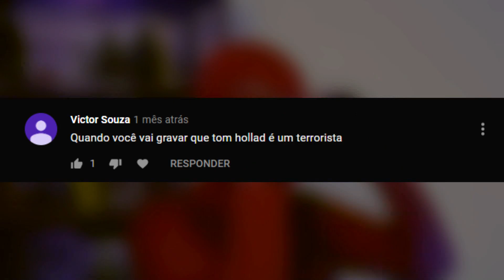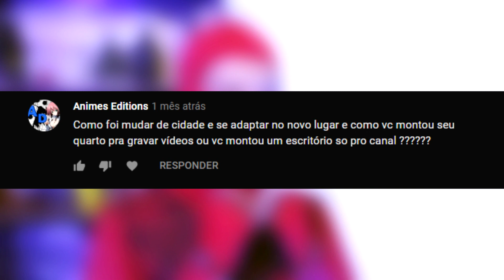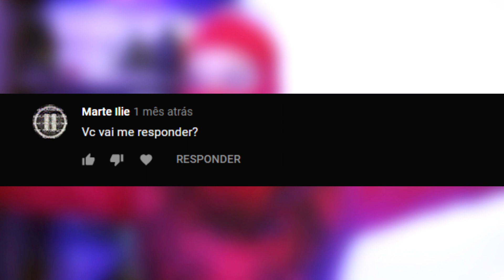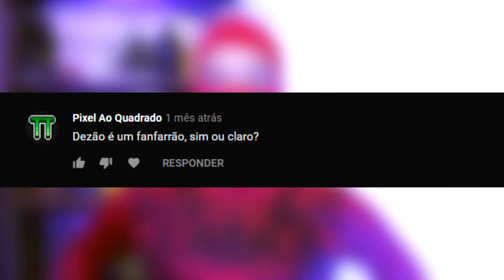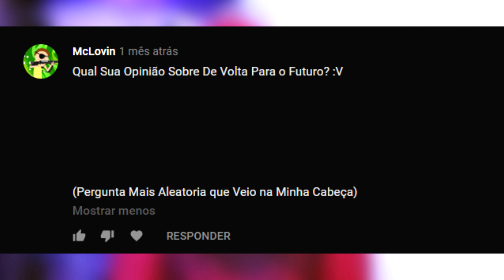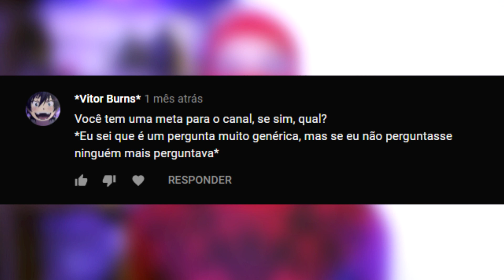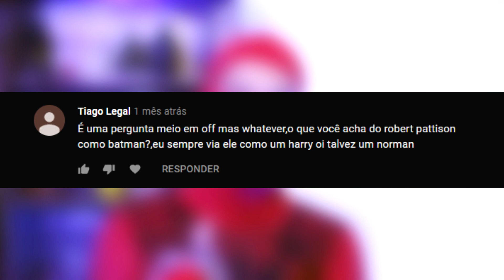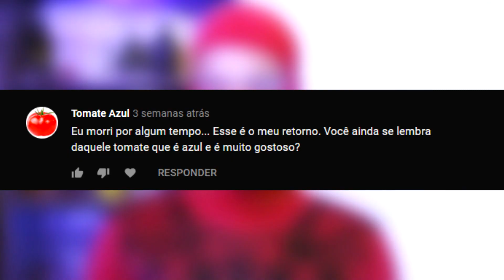A Importância do Homem-Aranha na minha vida.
JÁ PENSOU EM SER O HOMEM-ARANHA? E que tal... O ARANHA-HUMANA? Porque você PODE!

Use o cupom: SUPREMOARANHA10 e adquira a sua fantasia ;)

Mais perguntas e respostas sobre a vida desse humilde youtuber! Dessa vez, até perguntaram quando eu perdi o BV. Perdeu a primeira parte? Se liga!

Créditos:
Produção: O O Homem-Motoboy Man
Assistência Técnica: Homem-Mulher

INSTA e TWITTER: @Supremospidey